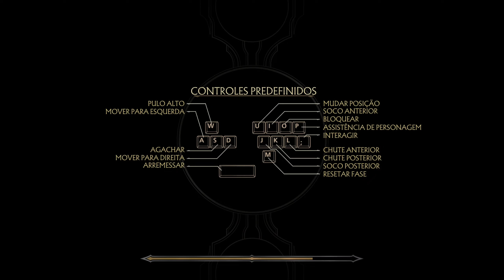Winning the Champion Tower as Subzero (Very Hard) on Mortal Kombat 11 with no matches lost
This is my last Mortal Kombat 11 video. Playing as Subzero with custom variation in the Champion Tower (12). No matches lost.